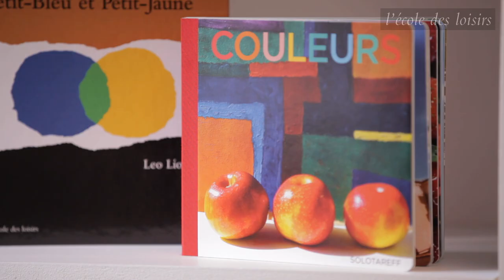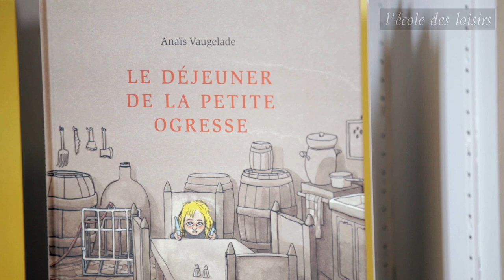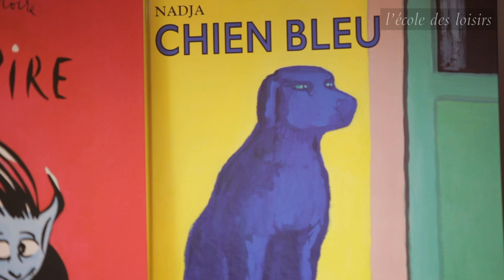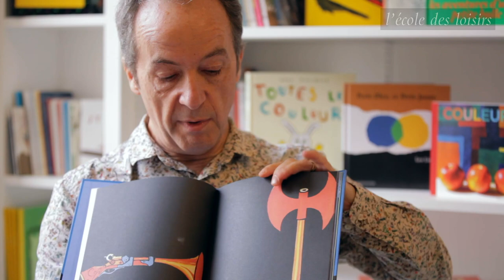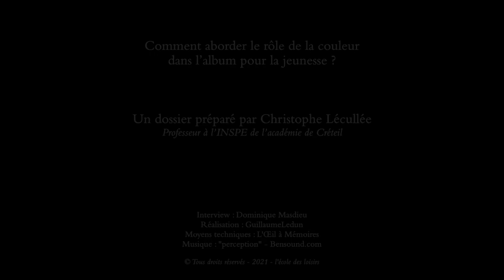Comment aborder le rôle de la couleur dans l'album pour la jeunesse ?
Comment aborder le rôle de la couleur dans l'album pour la jeunesse ? par Christophe Lécullée